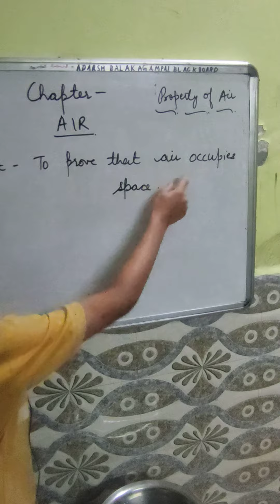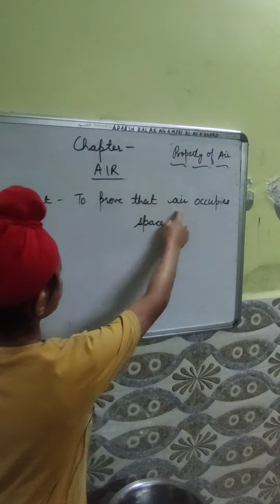Science Experiment :- To prove that Air occupies Space ll 4th Class Science Activity